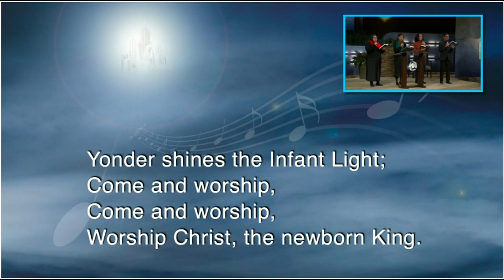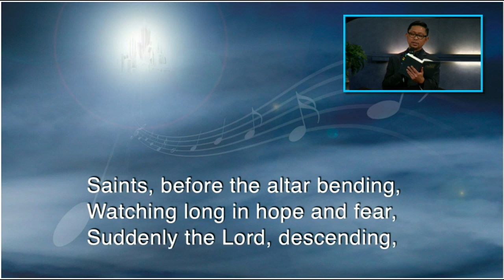"Angels From the Realms of Glory" - Hymn 119